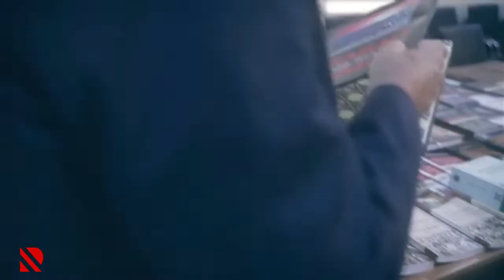Azərbaycan xanlıqları | 8-ci buraxılış | ANONS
İyulun 11-də saat 20:30-da "Tarixi Yaqub Mahmudov danışır: Azərbaycan xanlıqları" adlı layihənin 8-ci buraxılışı yayımlanacaq.